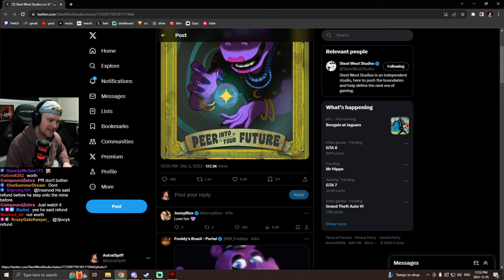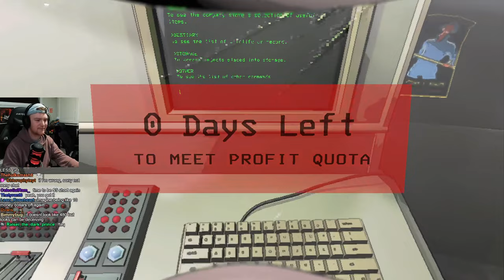Six HOURS Of Solo Lethal Company